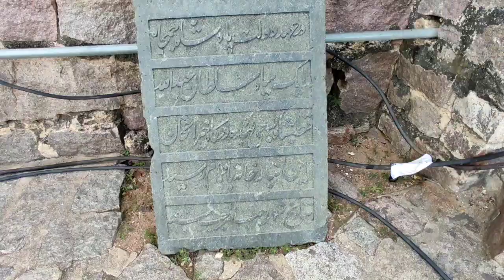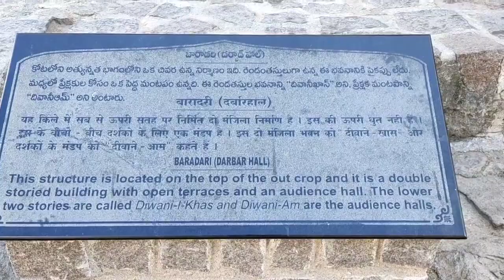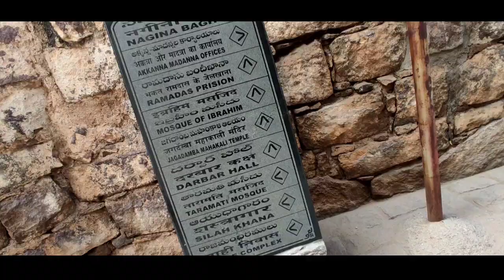Hayderabad এর Golconda Fort#uniquebaccha#Golcondafort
scription

কী করছি কিছু বুঝতে পারলাম না guys 😅😅😅😅😅

Serious Fun হয় এই চ্যানেল এ😅😅।

অন্যান্য social media টেও  Fun করতে চাইলে আমাদেরকে Instagram এ  follow করে নেও---

Video টা ভালো লাগলে অবশ্যই চ্যানেল টা :-
       And share করে দিও 😅😅।

So cill marun😅😁